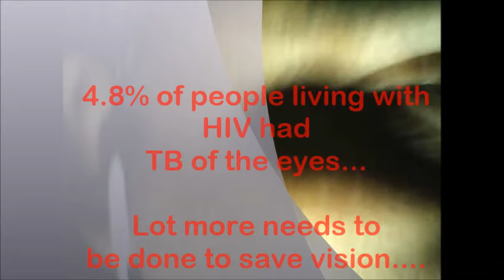[Focus] Don't neglect TB of the eyes in people living with HIV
Tuberculosis of the eyes in people living with HIV can even snatch one's vision if not diagnosed early and treated promptly. 4.8% of people living with HIV have TB related complications of the eyes. Diagnostic challenges remain and host of other health system issues too compound the challenge.

Dr Jyotirmay Biswas, Director (Uveitis and Ocular Pathology Department) of Sankara Netralay - Medical Research Foundation Chennai spoke with CNS (Citizen News Service) at the 8th National Conference of AIDS Society of India (ASICON 2015). Saving vision in people living with HIV with eye-related problems must not be neglected.